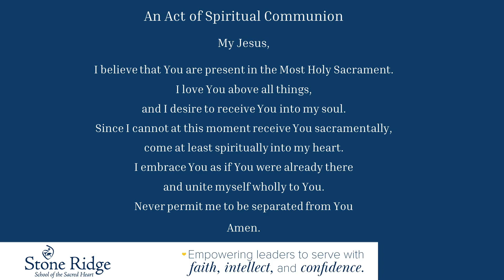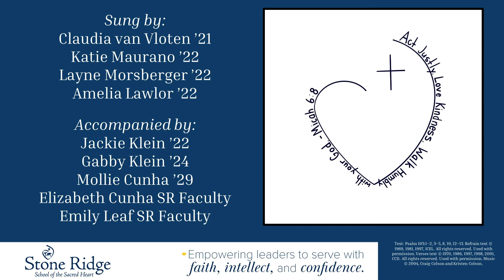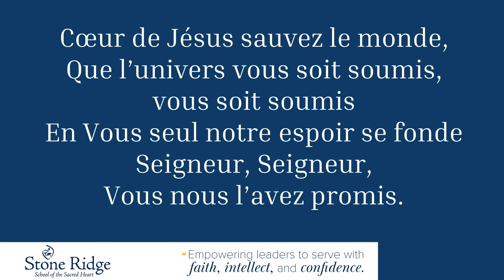Reunion 2020 Mass